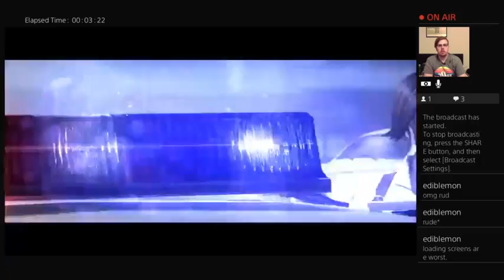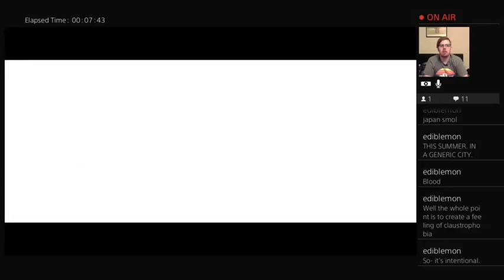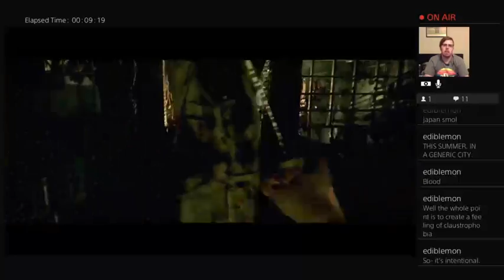OpolousGames:Evil within ep 1: pt 1: issues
Had major issues with the stream, so here's part one -- Watch live